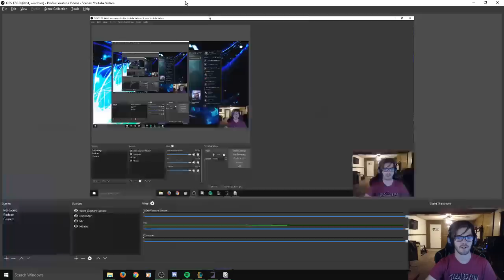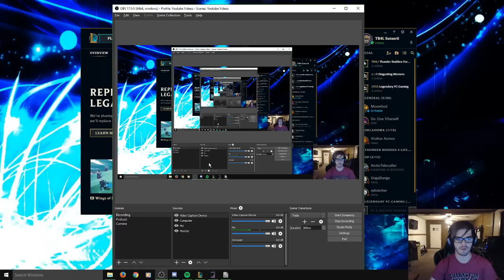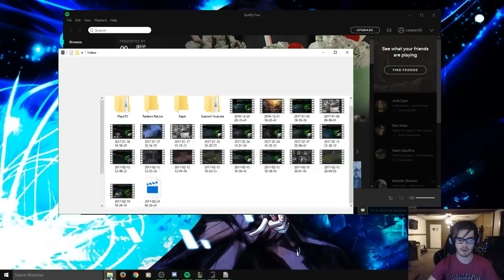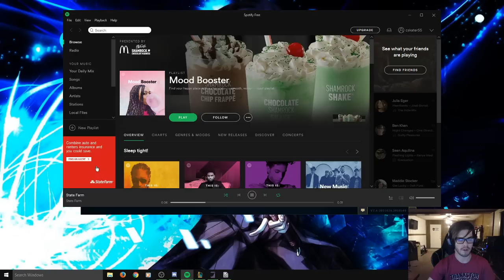Tutorial: How play music on stream without hearing it and change spotify Ouput Device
Just wanted to make a quick video on an easier way to play music on a stream and not hear it yourself and how to route the spotify output device.